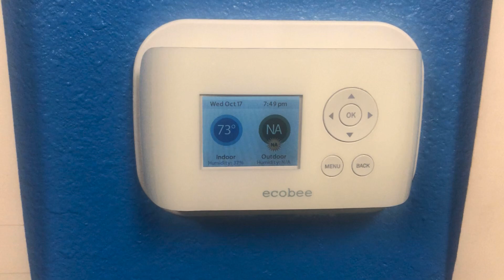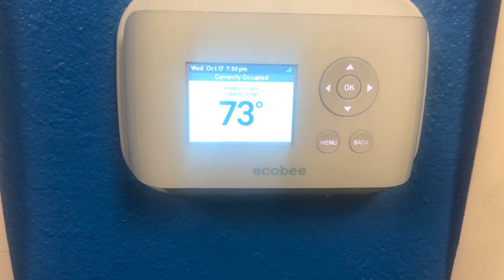Why Can't I Turn off the Ac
China Pride at its best here we go again